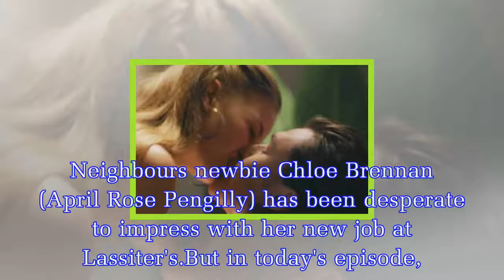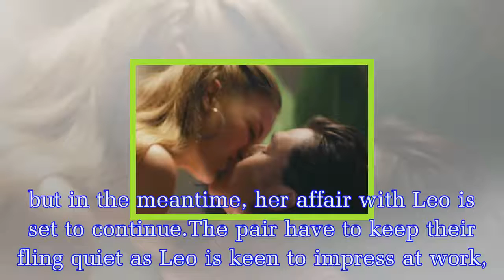Neighbours' Ramsay Street stunned as THIS character diagnosed with HIV?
Neighbours newbie Chloe Brennan (April Rose Pengilly) has been desperate to impress with her new job at Lassiter's.But in today's episode, she took her commitment to a whole new level as she made a mo